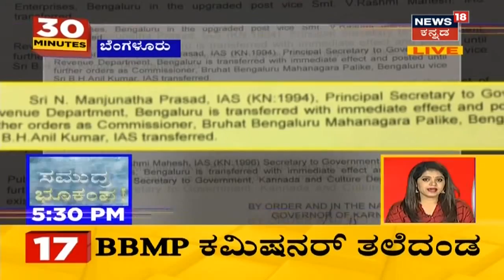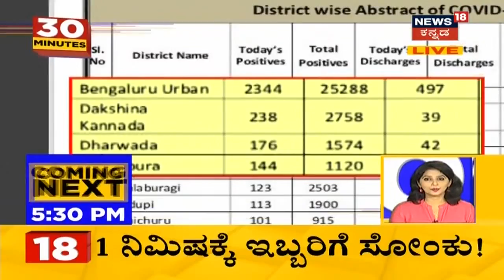30 Minutes 30 News | Kannada Top 30 Headlines Of The Day | July 18, 2020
1.ಖಾಸಗಿ ಆಸ್ಪತ್ರೆಯವರ ಜೊತೆ ಸಿಎಂ ಬಿಎಸ್ವೈ ಸಭೆ ನಡೆಸಿದ್ದು, ಸಭೆ ಯಶಸ್ವಿಯಾಗಿದ್ದು, ಶೇಕಡಾ 50 ರಷ್ಟು ಬೆಡ್ ನೀಡಲು ಖಾಸಗಿ ಆಸ್ಪತ್ರೆಯವರು ಒಪ್ಪಿಕೊಂಡಿದ್ದಾರೆ.
2.ಉಸ್ತುವಾರಿ ವಹಿಸಿಕೊಂಡು ೧ ವಾರವಾದ್ರೂ ಸಚಿವ ಸೋಮಣ್ಣಗೆ ತಮ್ಮ ವಲಯದಲ್ಲಿ ಬೆಡ್  ಹಾಗೂ ಆಂಬುಲೆನ್ಸ್ ಗಳಿವೆ ಎಷ್ಟಿದೆ ಅಂತಾ ತಿಳಿದಿಲ್ಲ.
3.ರಾಜಧಾನಿ ಬೆಂಗಳೂರಿನಲ್ಲಿ ಮಾರಕ ಕೊರೋನಾ ವೈರಸ್​ನಿಂದ ಮೃತಪಡುವವರ ಸಂಖ್ಯೆ ದಿನದಿಂದ ದಿನಕ್ಕೆ ಏರಿಕೆಯಾಗುತ್ತಿದ್ದು, ಚಿತಾಗಾರದಲ್ಲಿ ಶವ ಸಂಸ್ಕಾರಕ್ಕೂ ಪರದಾಡುವಂತಹ ಪರಿಸ್ಥಿತಿ ನಿರ್ಮಾಣವಾಗಿದೆ.